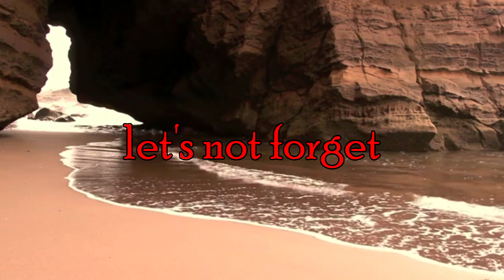The Adventures of Gilbert and Sullivan! (Teaser Trailer)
Jet City Improv's "The Adventures of Gilbert & Sullivan!", March & April 2013.